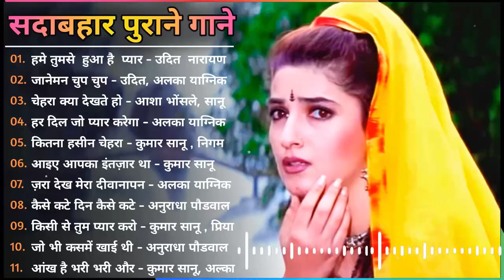60's_70’s_80’s सुपरहिट्स गाने | Suresh Wadkar Ji Anuradha Paudwal Anwar Kishore Kumar